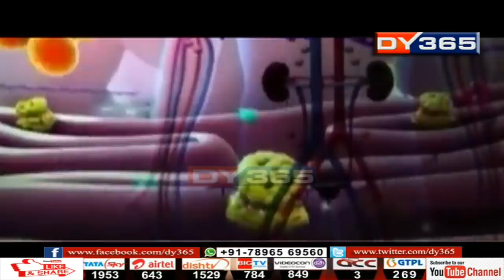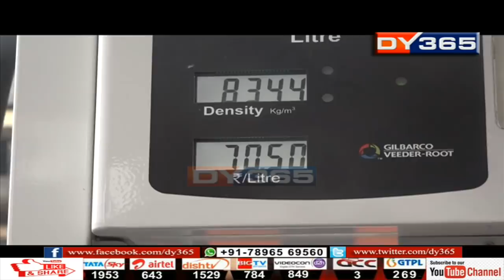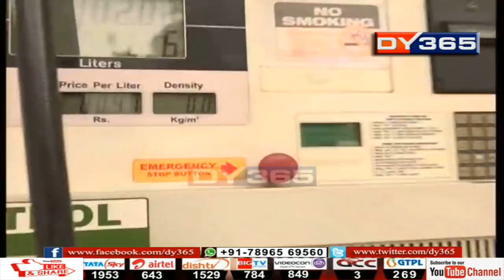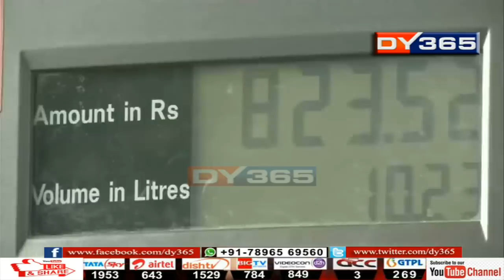Massive hike in excise duty on fuel by Modi